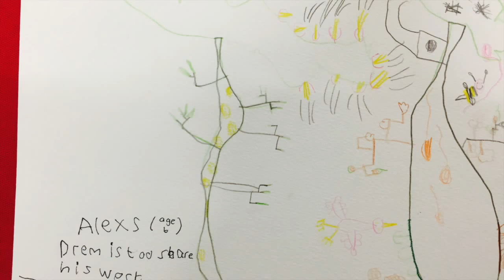Castle Park -Painting Demonstration Day Highlights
This video is about Castle Park Demonstration Day as a part of our Exhibition with Association of Animal Artists.

It was a fun day. Really good to see people in person.